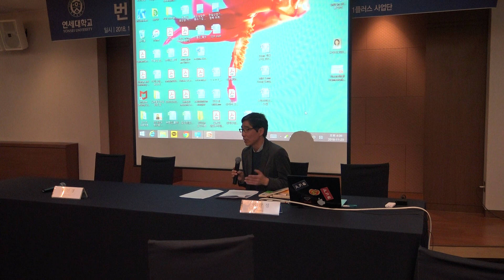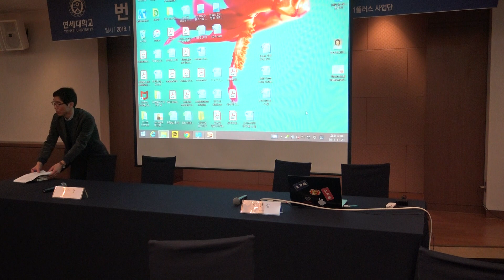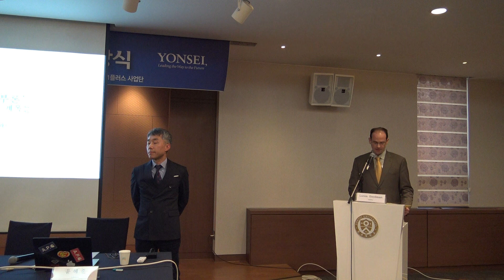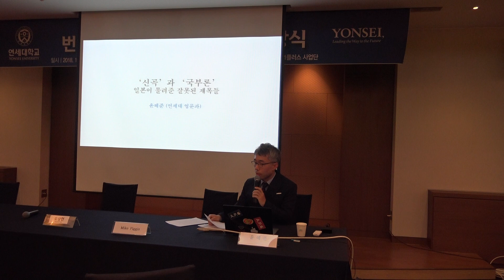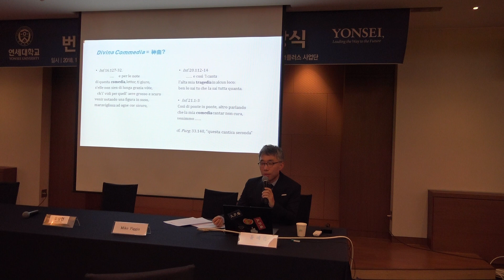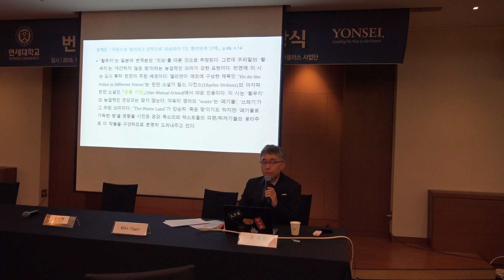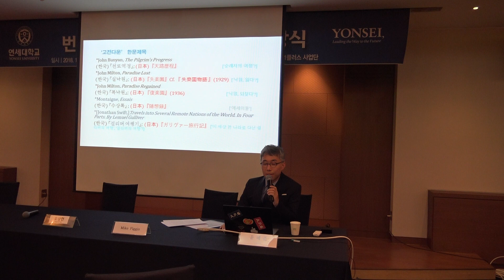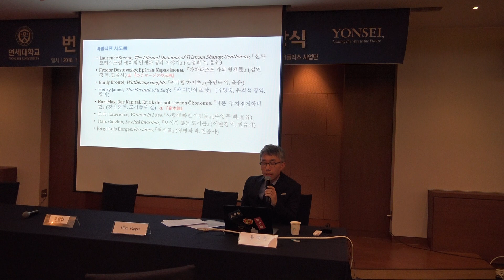2018 유영번역 심포지엄 2/4